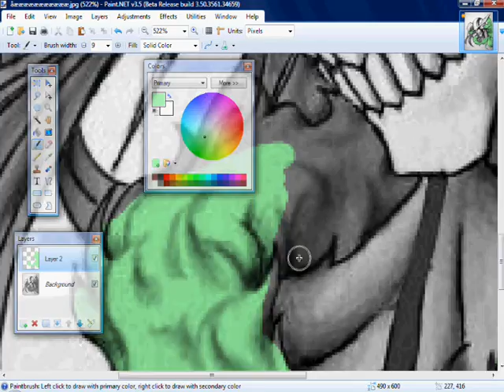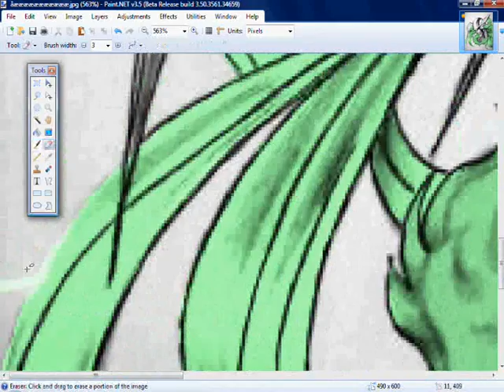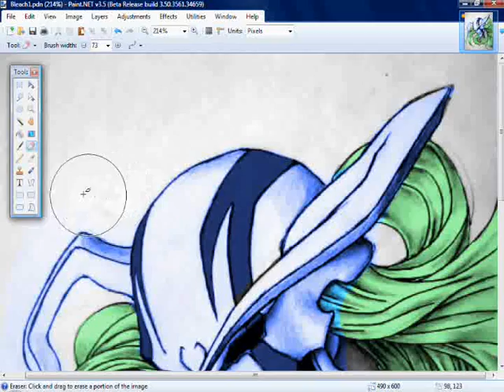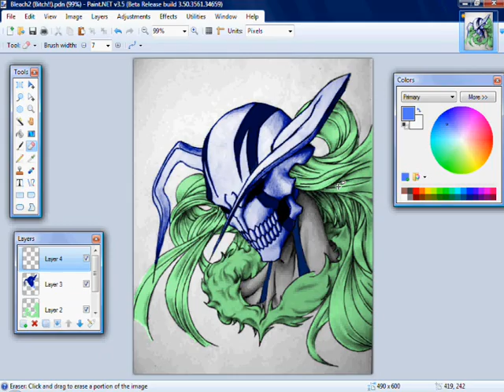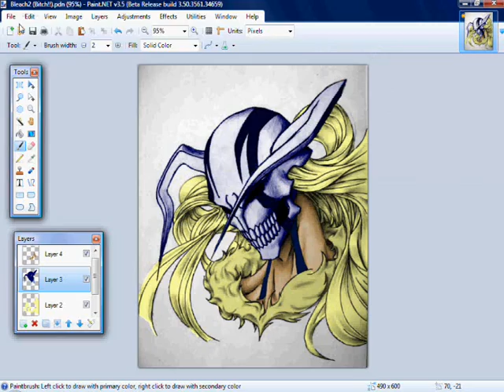My first tingi ting fuck